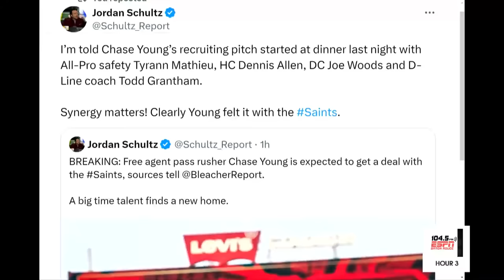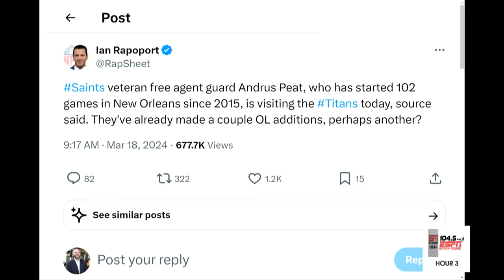Is Andrus Peat Done With Saints After Signing Versatile OL From Vikings?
Matt Moscona reacts to the Saints signing free agent OL Oli Udoh. We break down the player resume and discuss where he fits along the Saints offensive line. We also react to free agent OL Andrus Peat taking a visit to the Tennessee Titans. Does the signing of Udoh mean the end for Peat in the black and gold?

Photo Credit: Timothy T Ludwig/Getty Images